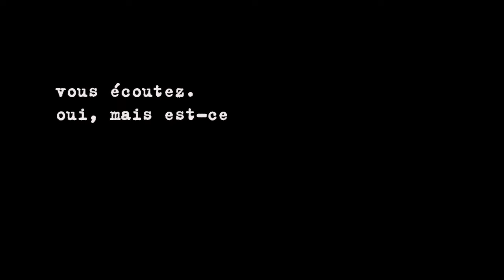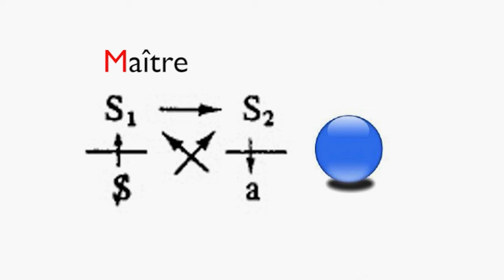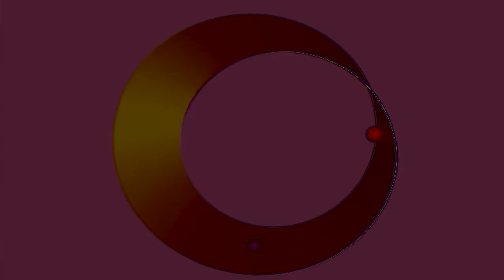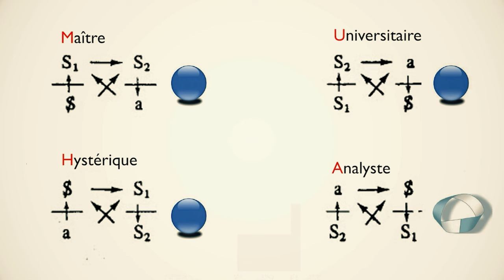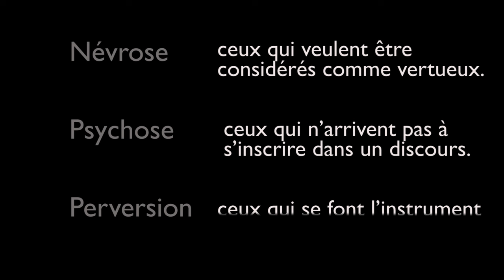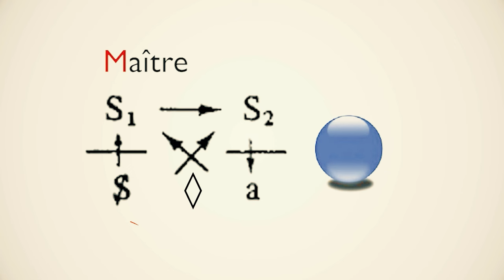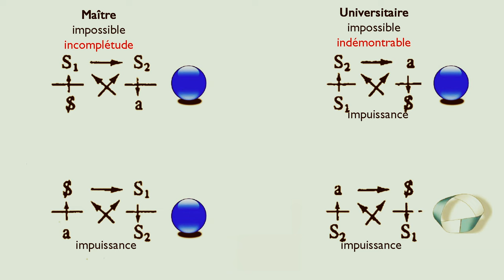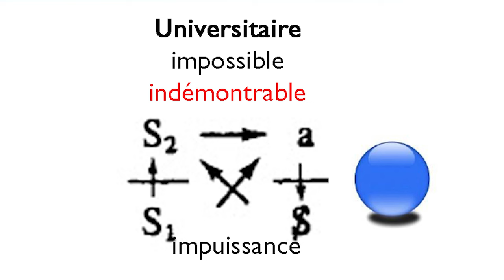Lacan, Nous et le Réel-36 Actualités de l’Étourdit- English Subtitles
Actualités de l' Étourdit: « Qu'on dise reste oublié derrière ce qui se dit dans ce qui s'entend »
Séminaire de Christian Dubuis Santini